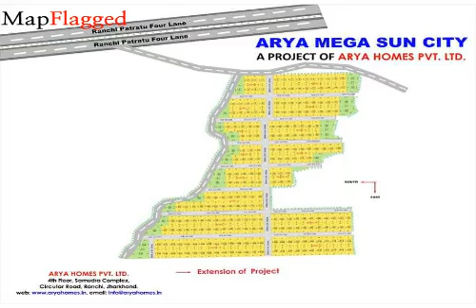Ranchi | Arya Mega Sun City by Arya Homes at Kanke Road | MapFlagged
Following is the detail of Arya Mega Sun City, a project by Arya Homes Pvt. Ltd.:

Arya Mega City, located in Kanke Road, Ranchi, is yet another project of Arya Homes Pvt. Ltd.

Nearest Hospitals to this Project:
Samford Super Speciality Hospital
Sanford
Matri Prerna Eye Hospital
Matri Prerna Hospital
Lions Club Ranchi Niramaya Hospital

Nearest Schools to this Project:
Bachpan Near Bharti Hospital-Ranchi
Kripalu Public School
Rlsy High School
Ram Lakhan Singh Yadav High School
Star International K. D. M School

Nearest Restaurants to this Project:
Illish Restaurant
Johar Bhojnalaya
Kujur Fast Food
Riya Mess
Radhika Fast Food

Nearest Train Stations to this Project:
Namkom Railway Station
Birsa Munda Railway Station
Argora Station
Auto Stand
Tatisilwai Railway Station

Nearest Shopping Malls to this Project:
Gaj Sagar Market
Kokar Feeder
Surendera Singh Complex
Mangal Complex

Nearest Parks to this Project:
Swami Vivekanand Smriti Park
Sarojini Garden
Swami Vivekanand Park-Kokar Ranchi
Gaurav Garden
Parking

Nearest Movie Theaters to this Project:
Igfytd
Sandhya Theatre
PVR
Pandora 7d
SRS Cinema

Nearest Cafes to this Project:
Cafe Chokolade Ranchi
Nescafe
Cafe Coffee Day
Cafe amereto
Tea Centre

Nearest Airports to this Project:
Birsa Munda Airport
Bokaro Airport

Nearest Stores to this Project:
Shalimar Sadabahar Nursery
Sree Ganesh Bhander
Puja Hair Cutting Salon
Gangaur Sweets
Priya Nshu Bag House

Nearest Doctors to this Project:
Dr Deepak Lakra
Dr Malti Bhari
Dr Rajni Kumari
Dibya Auirved Chikisalay
Dr D K Kenswar